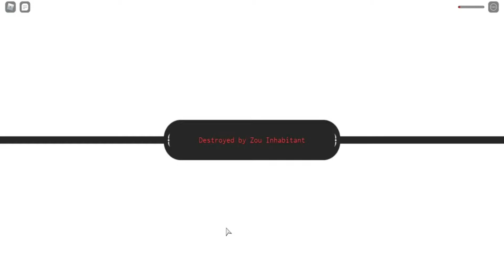I 1 VS 1 @MasterX In *Grand Piece Online* We Also Grinded Boss lv 45.